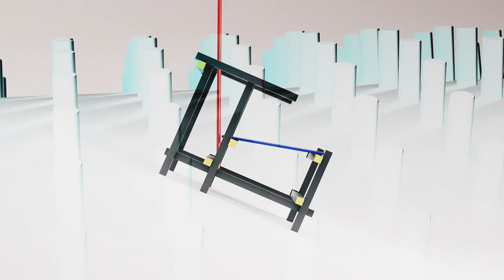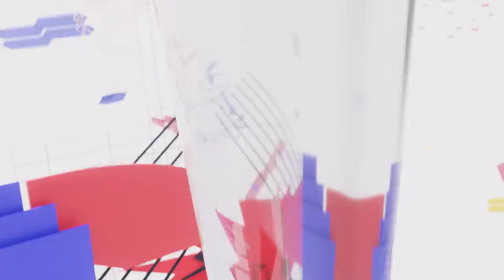Patricia Taxxon - Bauhaus [Music Video]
A procession of visuals inspired by the Bauhaus school of art and interior design, animated by my new friend Djebrayass